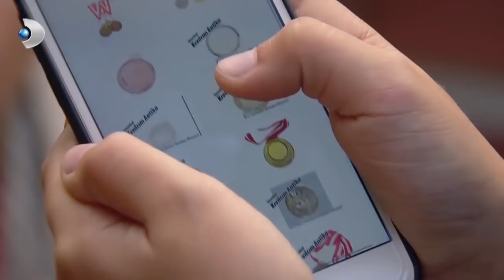Yaren, Osman'a Trip Atıyor! - İkizler Memo-Can Özel Klip